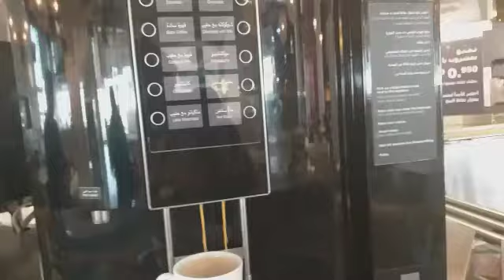HAVING A BREAKFAST @ IKEA😍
# Jennifer Cesario
@ IKEA
# Coffee Latte
# Kubuz
# Egg
# Fried Potato
# Hotdog
# Onions ring
# Happy tummy🥰🤗🤣